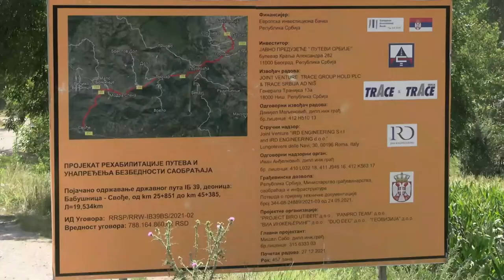VELIKA ULAGANJA U PUTNU INFRASTRUKTURU U OPŠTINI BABU[NICA